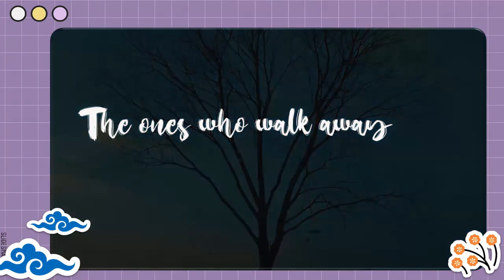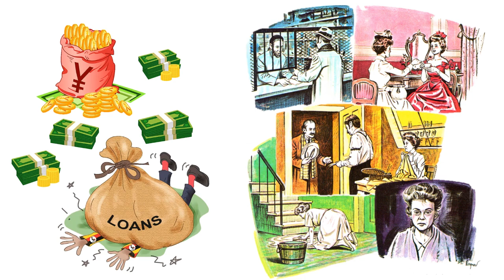Pecha Kucha | The Ones Who Walk Away from OMELAS | The Necklace | The Soul Cages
Very Late Post
This is my midterm project in the Extensive Reading course.

1) The Ones Who Walk Away from Omelas by Ursula K. Le Guin
2) The Necklace Short story by Guy de Maupassant
3) The Soul Cages by Thomas Crofton Croker